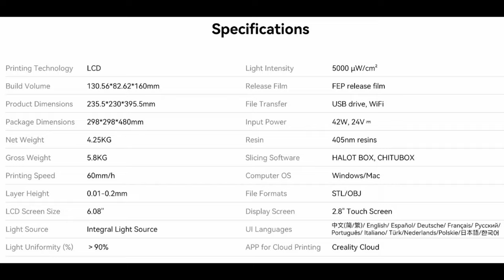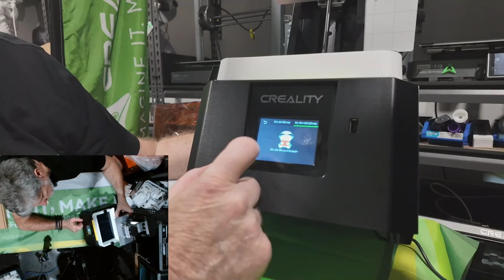The perfect resin printer for the beginner the Creality Halot R6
The latest resin printer from Creality is a little dynamo, come see it here.

3D printers I use:
Creality K2 Plus
Creality K1 Max
Creality K1C
Creality Ender-3 V3 plus
Creality Ender-3 V3
Creality Ender-3 V3KE
Creality Ender5 plus
Creality CR10 V3
Creality CR6SE
Creality Ender3 v2
Creality Ender3
Bambu Labs P1P with AMS
Bambu A1Mini
AnyCubic Kobra Max
Anycubic Chiron
Anycubic I3 Mega X
Anycubic Neo
Sovol SV06
Sovol SV04

Equipment use to create Videos:
Backmagic ATEM Mini PRo
BK50 HD Document scanner
Davinci Resolve video editing software (free version)
DJI Osmo Pocket
DJI Mic
Glide Gate TMP100 Teleprompter
Logitech Streamcam
Logitech C920
Nikon D800
Nikon D300
OBS studio Video software
Samsung Galaxy S21
Selens 65w LED studio video light